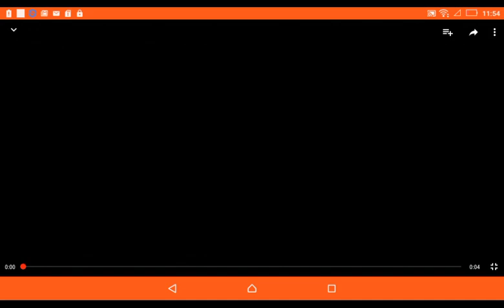Windows XP Old School FIXED